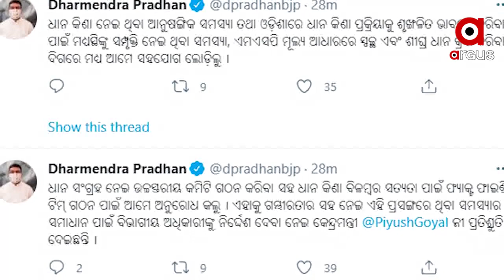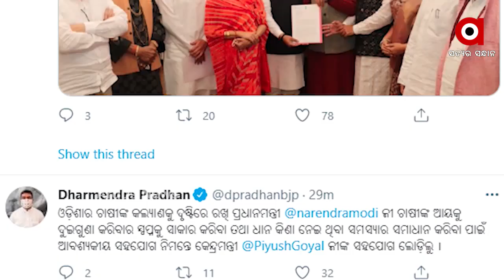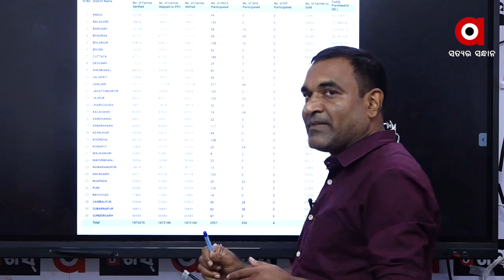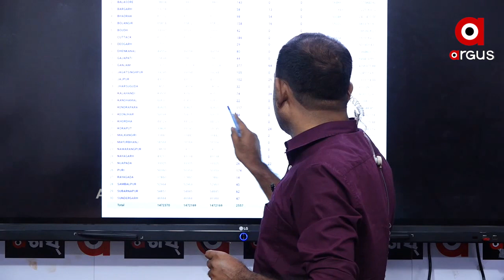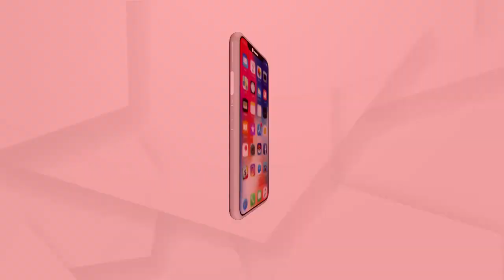BIG BREAKING :ଦିଲ୍ଲୀରେ ଧାଲ କିଣା ତାତି